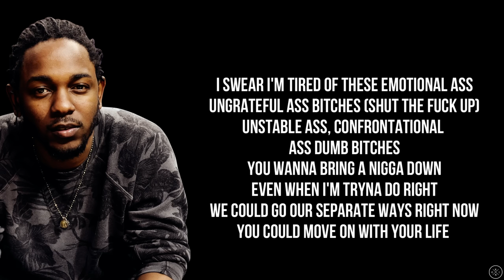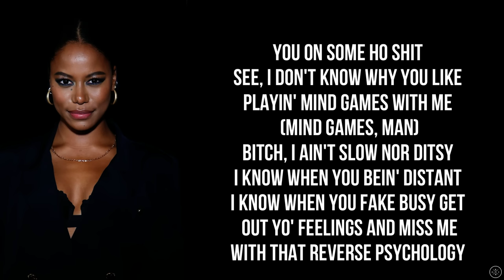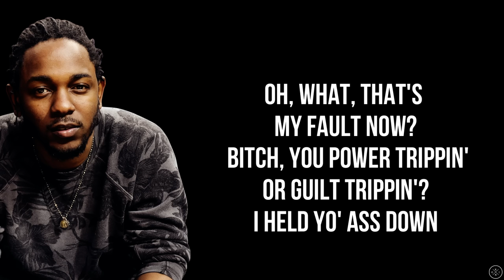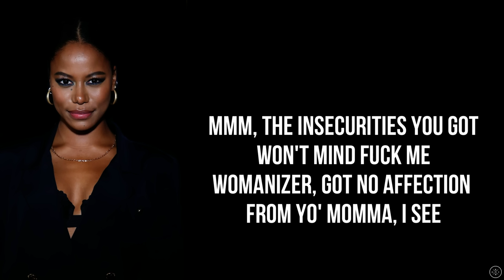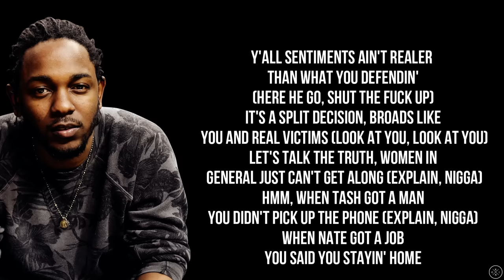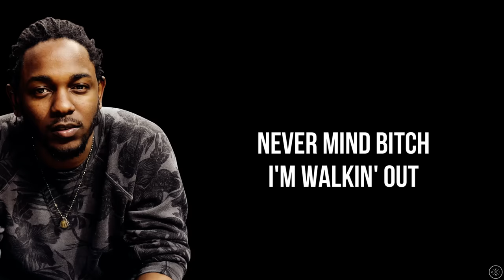Kendrick Lamar - WE CRY TOGETHER ft. Taylour Paige (Lyrics)